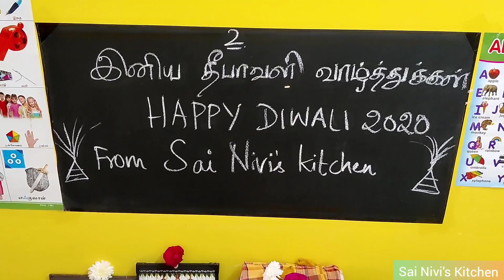Diwali VLOG | Morning Pooja VLOG | Happy Diwali From Sai Nivi's Kitchen Channel | Diwali Celebration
Sai Nivi's Kitchen wishes you a very happy and prosperous Deepavali.

We have started a new vlog in our channel. On this festival day we are sharing you our home Deepavali celebration video, recipes we have done and sweets, new dress etc.

Hope all of you in celebration mode and please celebrate it safely and happily...